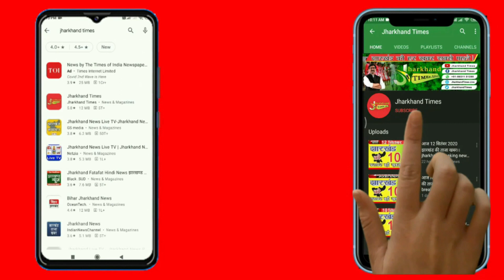दामोदर नदी के बड़े पत्थर पर मिली शिवलिंग जैसी आकृति, स्थानीय लोगों का भोलेनाथ का मंदिर बनवाने की मांग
Dhanbad damodar nadi me mila shivling